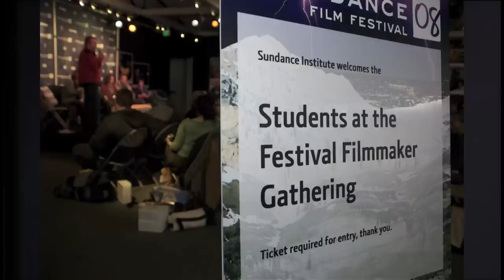SB9 Ballard Part 1 Open and introduction